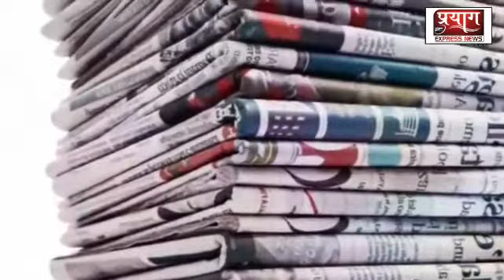पत्रकार का अर्थ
पत्रकार' का अर्थ समाचार पत्र का संपादक या लेखक। और 'पत्रकारिता' का अर्थ पत्रकार का काम या पेशा, समाचार के संपादन, समाचार इकट्ठे करने आदि का विवेचन करने वाली विद्या। वृहत शब्दकोश में साफ है कि पत्र का अर्थ वह कागज या साधन जिस पर को बात लिखी या छपी हो जो प्रामाणिक हो, जो किसी घटना के विषय को प्रमाणरूप पेश करता है।